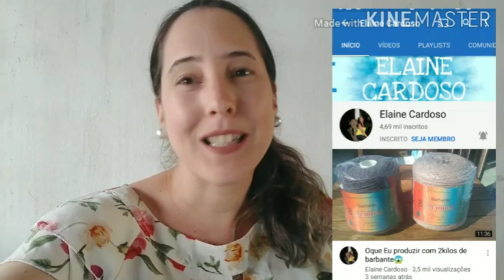Auniãofazocroche |vem 5K parte 2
vou deixar o link do primeiro vídeo pra vcs verem quanta gente linda fez esses lindos vídeos para mim muito obrigado a todos de ♥️